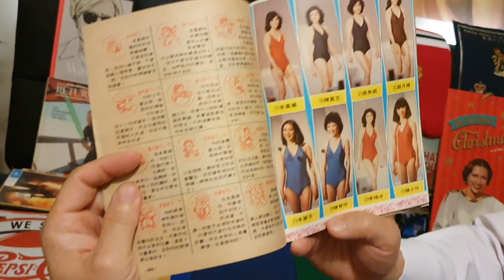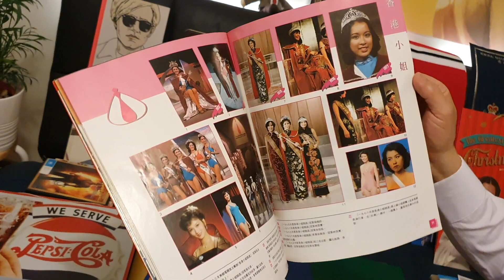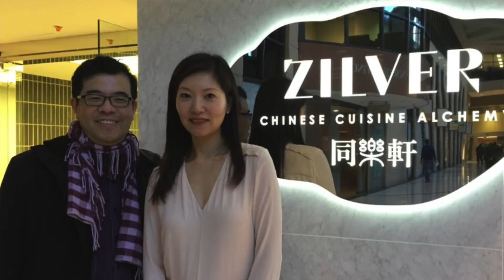《香港小姐》威廉夜冷 Ep 39 - Miss Hong Kong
大家鍾唔鍾意睇香港小姐呢？